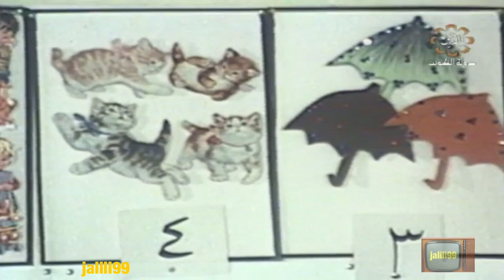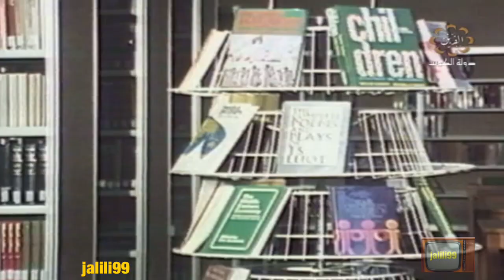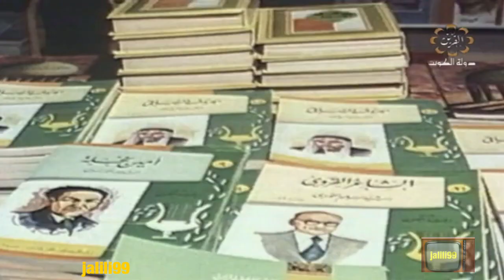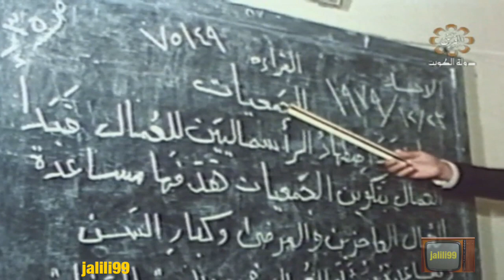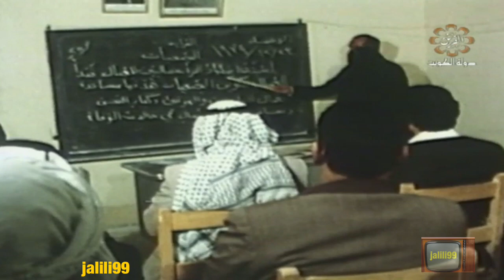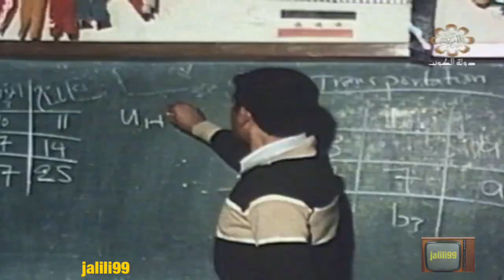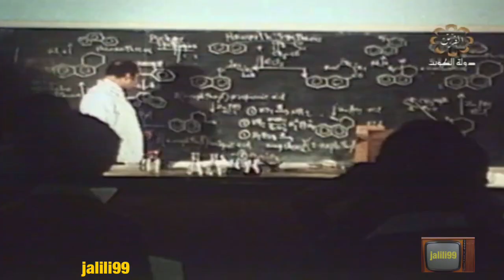HD 🇰🇼 الفيلم الوثائقي التعليم انتاج مؤسسة الانتاج البرامجي المشترك لدول مجلس التعاون الخليجي